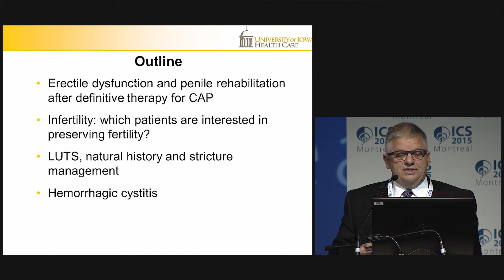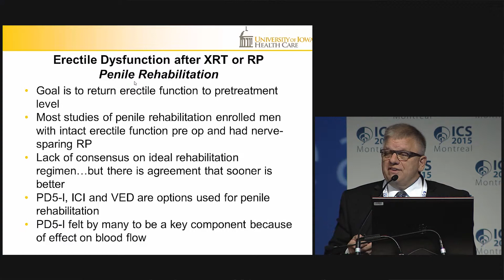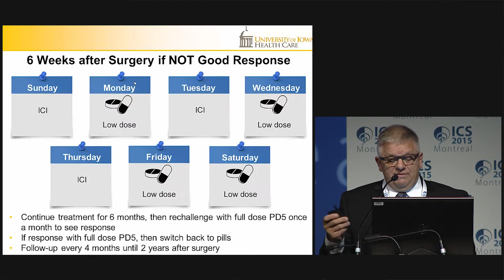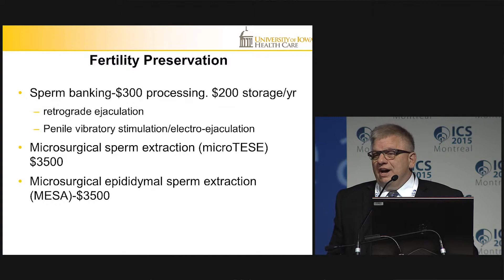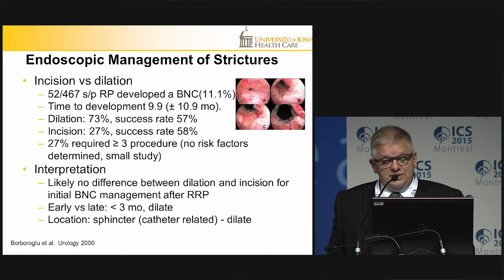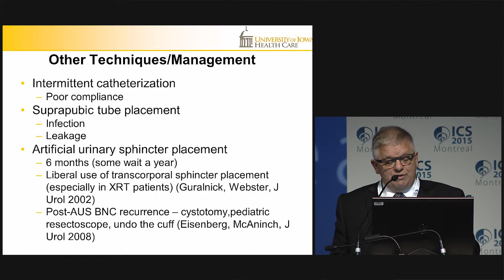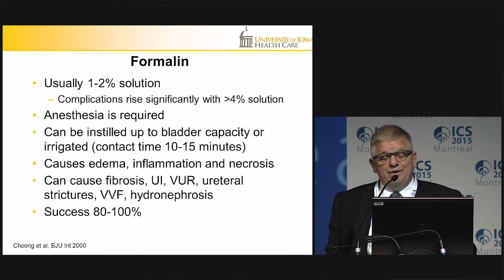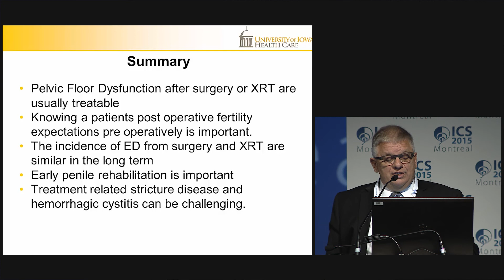Karl Kreder - Erectile dysfunction, infertility and radiation cystitis in men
ICS 2015 - Round Table 4: Pelvic floor dysfunction in cancer survivors after radical pelvic surgery and radiation
Part 3